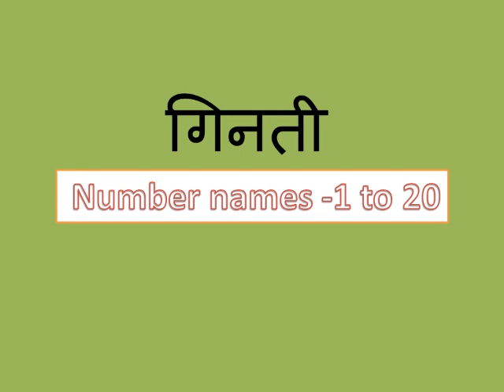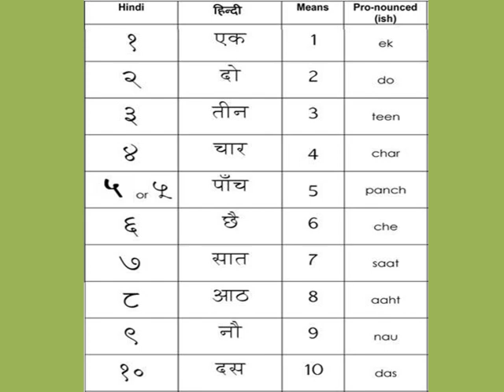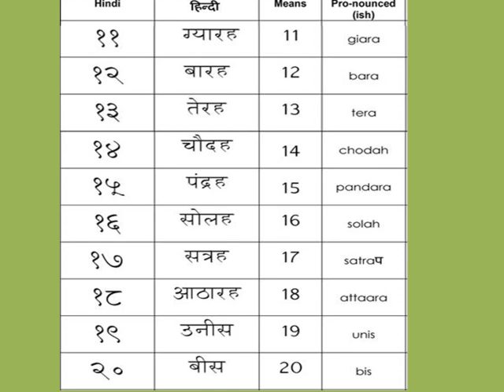Hindi Number names